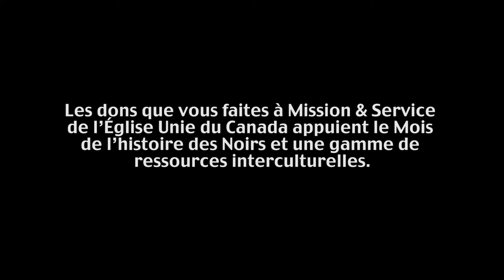Une minute pour la mission 2020 - Le Mois de l’histoire des Noirs